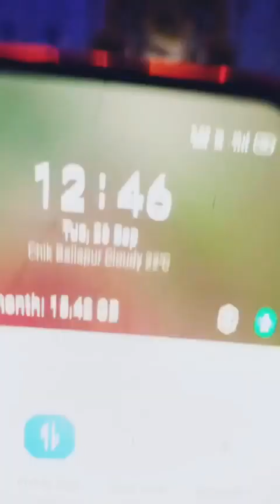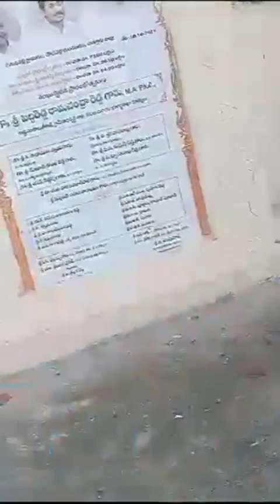ಬಾಯಿಕೊಂಡ ಗಂಗಮ್ಮ ದೇವಸ್ಥಾನ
Video from Parvarhamma